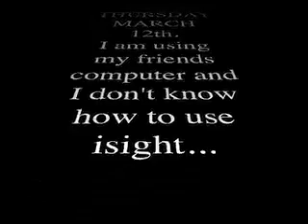2-094 - MuSecast with your mate Benjamin Allen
I am still in Aussie land and things have been very hectic.  Sorry for this post being late..it's even a day later here...oye.  Lots of fun classes and events happen out here...but no footage! SAD FACE.  Check out Emilia's page, there is a blog that I am in...